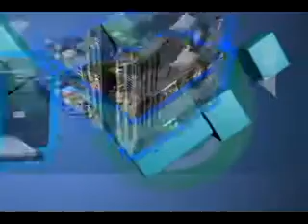Dica de Informática - Supporte Informática 1